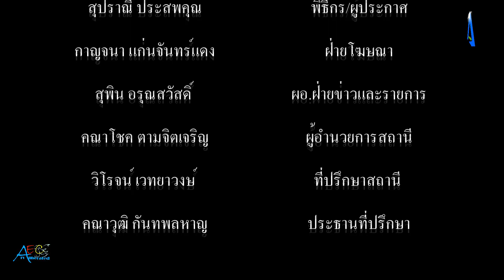สมาคมกีฬาจักรยานจังหวัดสมุทรปราการ จัดกิจกรรมปั่นจักรยานโครงการ รณรงค์ลดพลังงาน ลดโลกร้อน ส่งเสริมสุ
สมาคมกีฬาจักรยานจังหวัดสมุทรปราการ จัดกิจกรรมปั่นจักรยานโครงการ รณรงค์ลดพลังงาน ลดโลกร้อน ส่งเสริมสุขภาพ และร่วมกิจกรรมด้านสิ่งแวดล้อม "ประจำปี 2567 จังหวัดสมุทรปราการ ณ สำนักงานเทศบาลตำบลเทพารักษ์ tvstreaming #

วันที่ 22 กันยายน 2567 เวลา 08.00 น. นายสุนทร ปานแสงทอง อดีตรัฐมนตรีช่วยว่าการกระทรวงเกษตรและสหกรณ์ ประธานที่ปรึกษาสมาคมกีฬาแห่งจังหวัดสมุทรปราการ เป็นประธานกล่าวเปิดจัดกิจกรรมปั่นจักรยานโครงการ "รณรงค์ลดพลังงาน ลดโลกร้อน ส่งเสริมสุขภาพ และร่วมกิจกรรมด้านสิ่งแวดล้อม "ประจำปี 2567 จังหวัดสมุทรปราการ และมี นายสินธพ แก้วสุขใส นายกสมาคมกีฬาจักรยานจังหวัดสมุทรปราการ กล่าวรายงาน ณ ลานเอนกประสงค์ สำนักงานเทศบาลตำบลเทพารักษ์  อำเภอเมือง จังหวัดสมุทรปราการ พร้อมด้วย นายวรพร อัศวเหม อดีตประธานสภาเทศบาลตำบลบางปู นายพุทชาติ เชื้อไทย นายสมลักษณ์ ควรสงวน รองนายกองค์การบริหารส่วนจังหวัดสมุทรปราการ  สจ.ชนะ หงวนงามศรี รองประธานสภา อบจ.สมุทรปราการ สจ.สมศักดิ์ เอี่ยมสะอาด สจ.วริศรา มีชัย สมาชิกสภา อบจ.สมุทรปราการ นายวชิรเชษฐ์ รุ่งธวัฒน์วงศ์ นายกเทศมนตรีตำบลเทพารักษ์ นายชาตรี อยู่วัฒนะ นายพันธสิทธิ์ พรหมฤทธิ์ รองนายกเทศมนตรีตำบลเทพารักษ์ กำนันกิตติพงษ์ อยู่วัฒนะ กำนันตำบลเทพารักษ์ สมาชิกสภาเทศบาลฯ ชมรมผู้สูงอายุตำบลเทพารักษ์ คณะกรรมการบริหารสมาคมกีฬาจักรยานจังหวัดสมุทรปราการ ตลอดจน ประชาชนทั่วไป และนักปั่นจักรยานจากชมรมต่างๆ  ในจังหวัดสมุทรปราการ เข้าร่วมโครงการ จำนวน 25 ชมรม
โดยเส้นทางการปั่นจักรยาน ออกจากจุดที่ 1 เทศบาลตำบลเทพารักษ์ ใช้เส้นทางถนนเทพารักษ์ ถึงที่หมายจุดที่ 2 ตลาดน้ำเรือบิน พักดื่มน้ำ และผลไม้ สักการะองค์ปู่ท้าวเวสสุวรรณ ปั่นจักรยานเข้าสู่ จุดที่ 3 มหาวิทยาลัยเซ้าธ์อีสท์บางกอก พักรับประทานอาหารเที่ยง ก่อนกลับเข้าสู่เทศบาลตำบลเทพารักษ์ สำหรับการจัดกิจกรรม ในครั้งนี้ สมาคมกีฬาจักรยานจังหวัดสมุทรปราการ ได้ร่วมกับ เทศบาลตำบลเทพารักษ์ และมหาวิทยาลัยเซ้าท์อีสท์บางกอก เพื่อรณรงค์ให้ตระหนักถึงความสำคัญของการลดใช้พาหนะส่วนตัว ลดใช้พลังงาน ลดมลภาวะทางอากาศ ทางเสียง และเมื่อรถยนต์ในท้องถนนมีน้อยลง ก็ยังสามารถลดความเสี่ยงในการเกิดปัญหาจราจร และอุบัติเหตุได้อีกด้วย